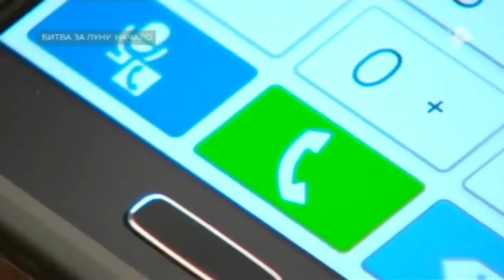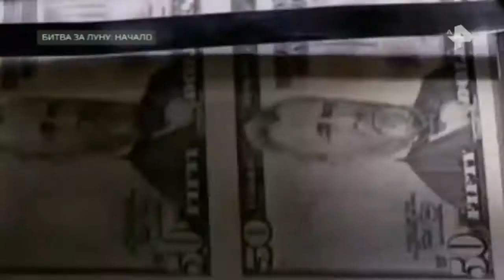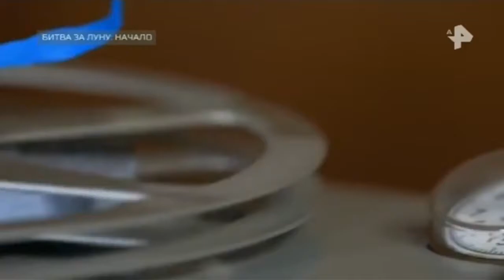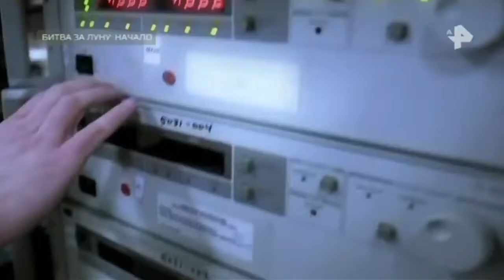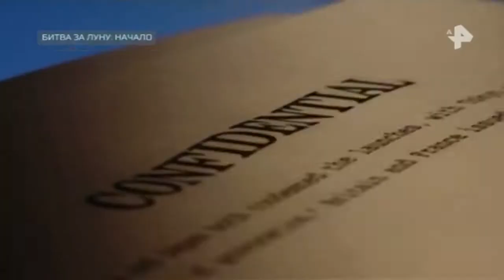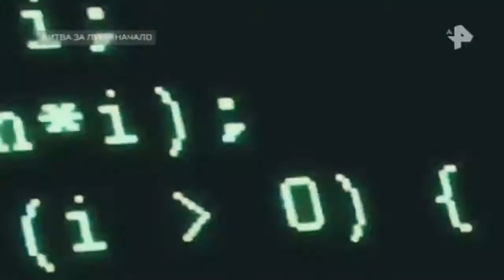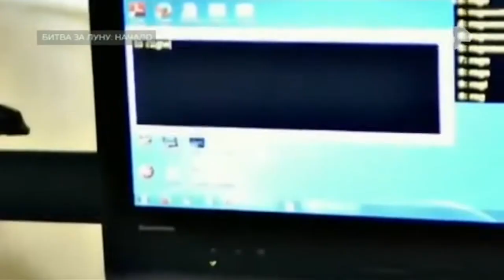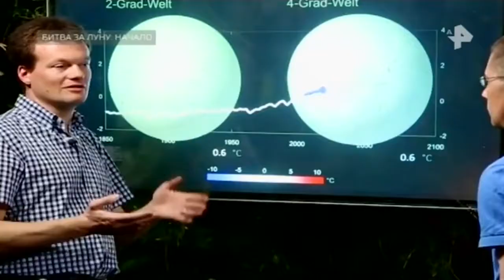Документальный проект. Выпуск от 01.06.2018. Битва за луну. Начало